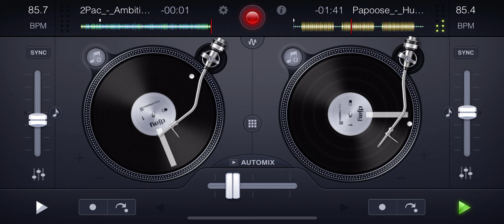[2Pac] Ambitionz Az A Ridah x [Papoose] Hustle Hard MIX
2Pac - Ambitionz Az A Ridah (acapella)

Papoose - Hustle Hard (instrumental)